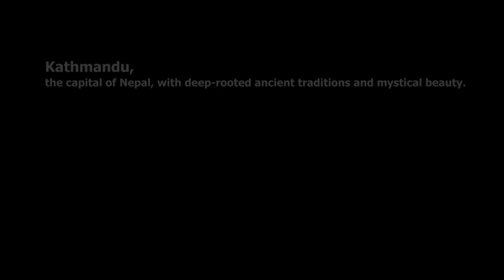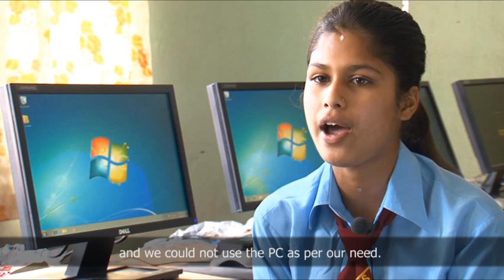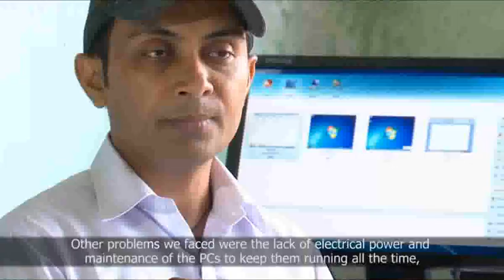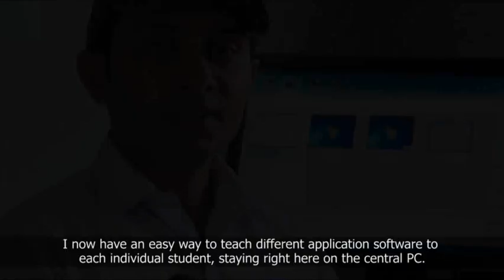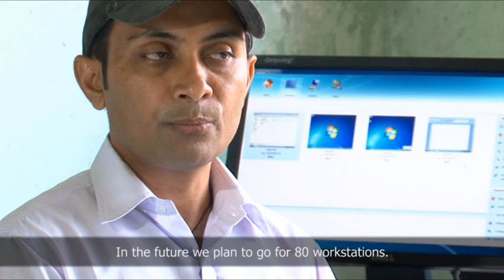Case Study: Ratna Rajya School, Kathmandu, Nepal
Learn how the Ratna Rajya Higher Secondary School in Kathmandu, Nepal implemented Windows Multipoint Server 2011 to provide greater access and opportunity to students, greater classroom control to teachers, and a 77% savings in cost as compared to a traditional PC deployment.